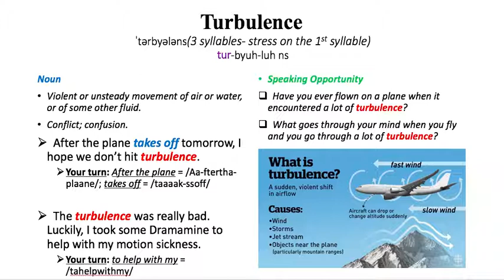Word of the Day - Turbulence